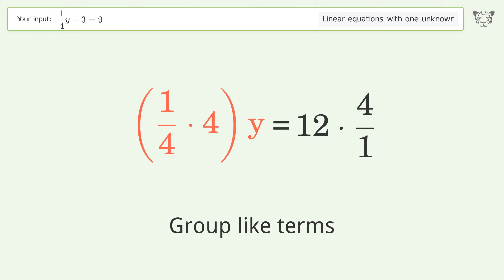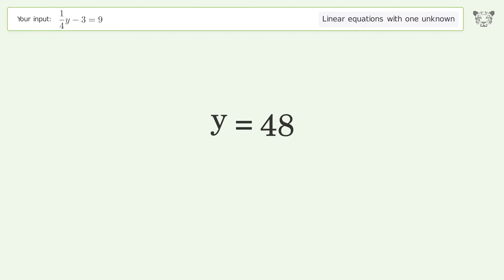Solve 1/4y-3=9: Linear Equation Video Solution | Tiger Algebra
Struggling with 1/4y-3=9? Watch our step-by-step video on Tiger Algebra to master this linear equation effortlessly. Also check out for more tips and tricks for dealing with linear equations with one unknown